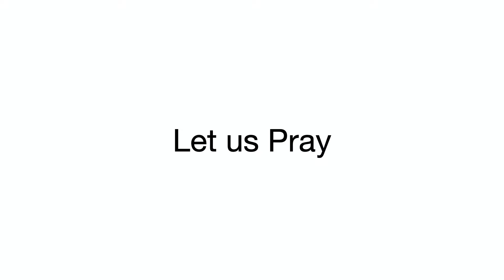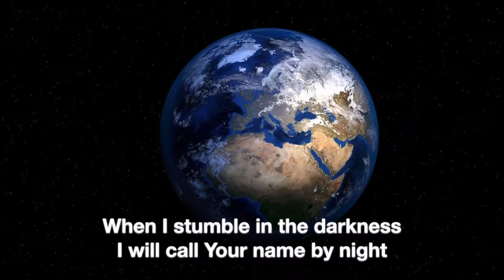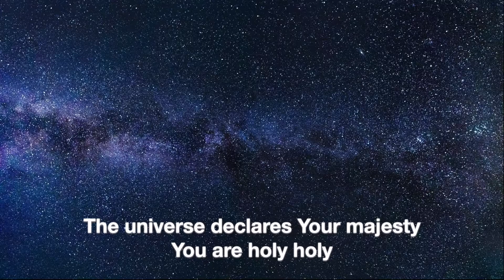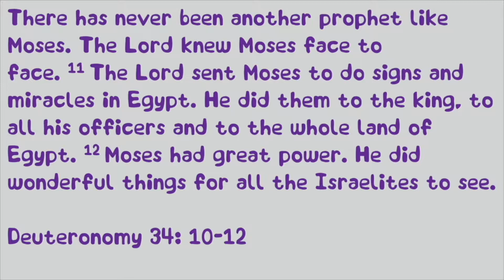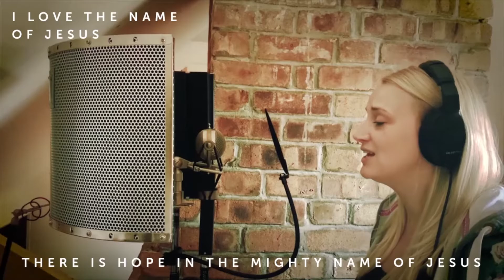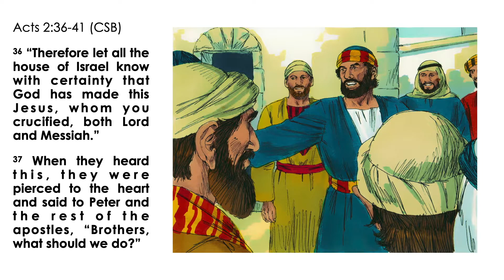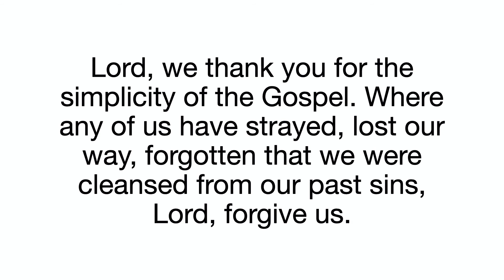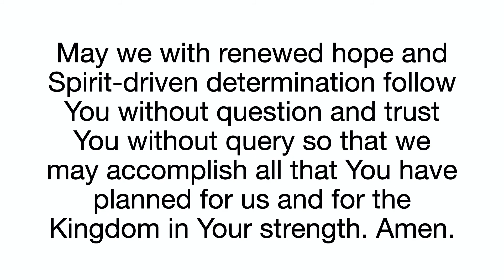Sunday Service 2020 07 12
In our service today: Faith works. Joshua takes over from Moses. Another beautiful song from RESOUND Worship (for which we are extremely grateful!). Follow up to our first study using Beki Rogers' book "Church: What we can learn from Acts".